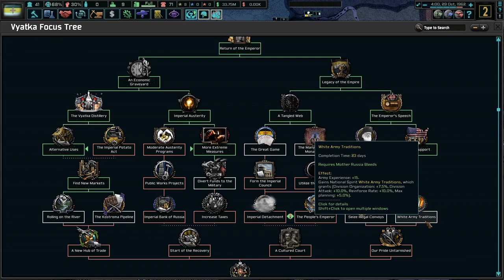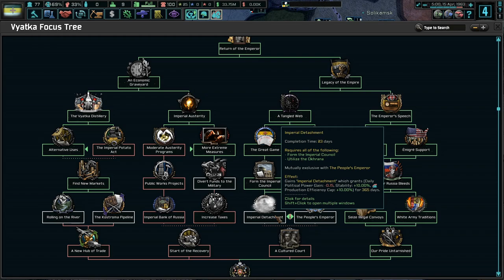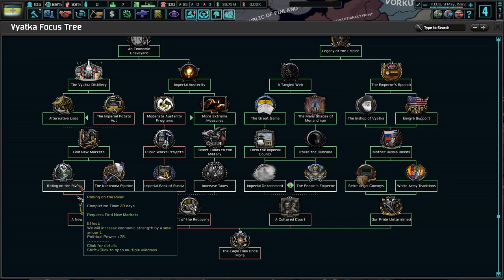Shootin' and Lootin' Our Enemies! Hoi4 The New Order: The Last Days Of Europe (Vyatka) #2